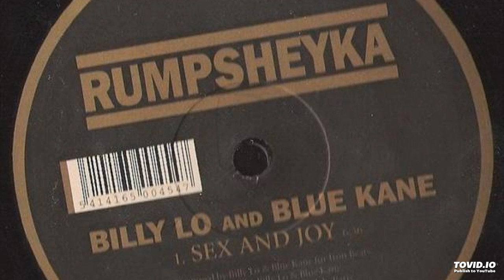Billy Lo And Blue Kane - Join The Ride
There is no point to have a vinyl collection if I keep it for myself, That's why I decided to share it with you.

Billy Lo And Blue Kane - Sex And Joy
Label: Rumpsheyka ‎– RSK 001
Format: Vinyl, 12", 45 RPM, 33 ⅓ RPM
Country: Belgium
Released: 14 Jul 2000
Genre: Electronic
Style: House

Tracklist
A1 Sex And Joy 6:36
B1 Join The Ride 5:49
B2 Can You Feel The Beat 6:07

I do not own the right on this song but own a vinyl copy, if you are the artist or Label, and don't want me to share it, please let me know!